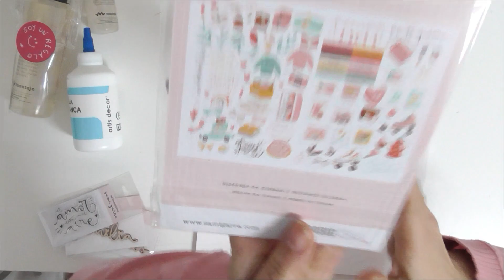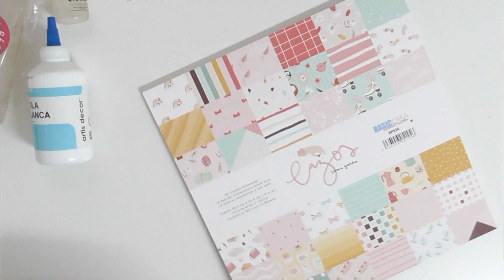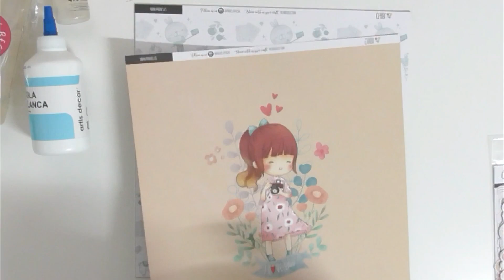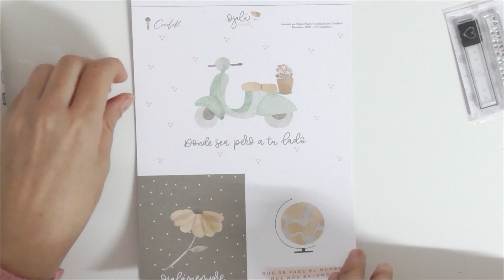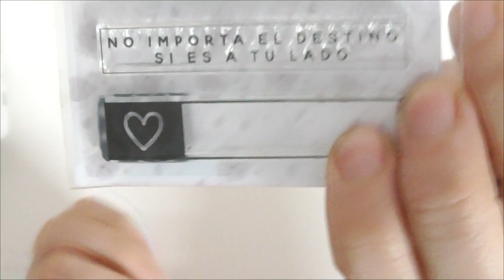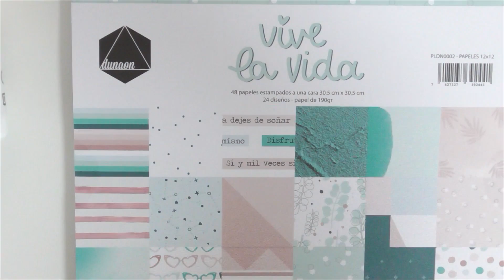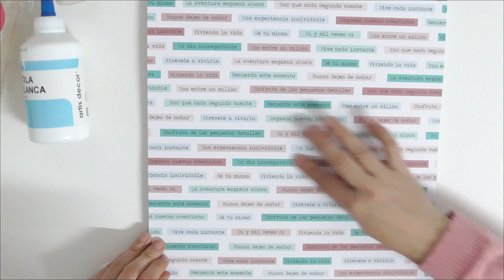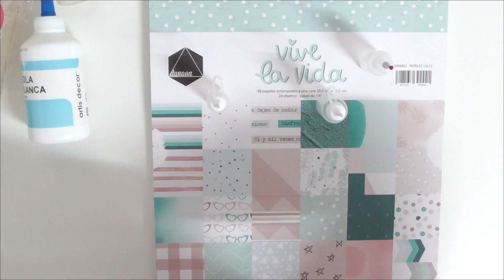COMPRAS SCRAP BLACK FRIDAY 2020 EN VERYXICREATIVE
¡Hola de nuevo mi gente creativa! En el vídeo de hoy quiero mostraros las compras que he realizado aprovechando el black friday he conocido hace poquito la tienda de Verónica y puedo decir que la atención es inmejorable. Os invito a pasaros por su web y además ahora podéis aprovechar las ofertas del Viernes negro del año con descuentos y regalos

Si quieres unirte a la lista de difusión de TELEGRAM para estar al día de las últimas novedades del canal y tener contenido exclusivo pincha

💡¿QUE UTILIZO PARA MIS VIDEOS?💡

📹Cámara de video

📸Cámara de fotos

🔦Foco para Canon

💡Equipo de iluminación y fondo

🎬Brazo mágico para cámara de video y fotografía

Para cualquier duda que os surja podéis poneos en contacto conmigo por aquí o a través de cualquiera de mis redes, os dejo el enlace a todas ellas

They will never suppose extra expenses for you